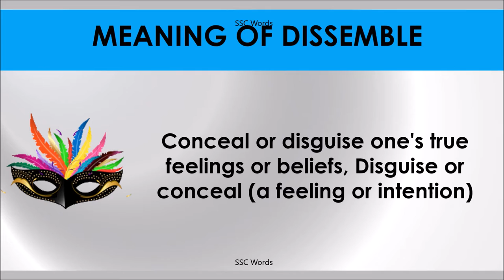DISSEMBLE # Improve English # Meaning and 5 sentences # GRE CAT GMAT word # SSC Words